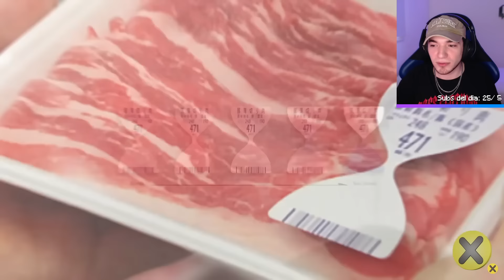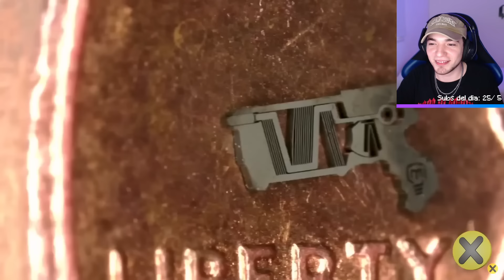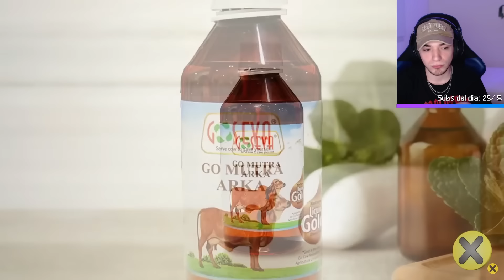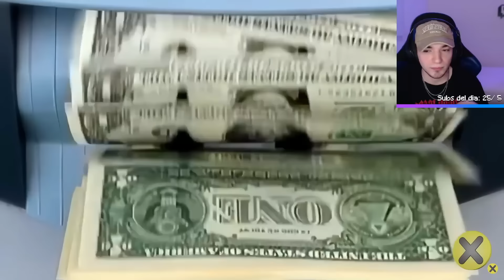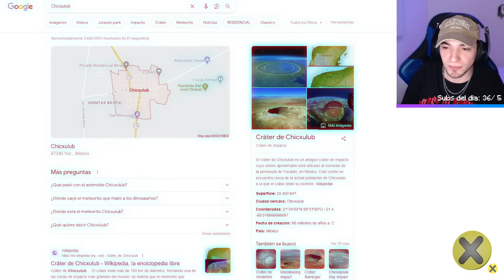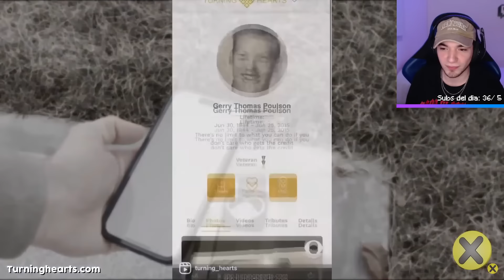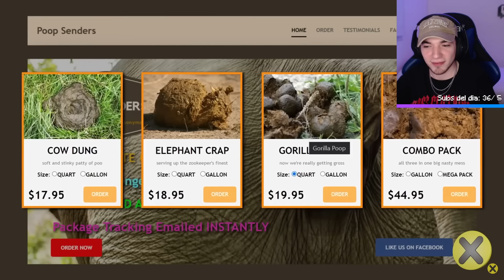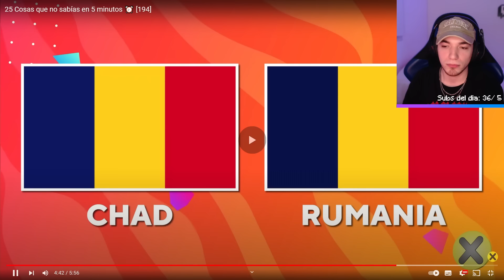218 cosas que no sabías hace 100 años ⏳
218 cosas que no sabías hace 100 años ⏳